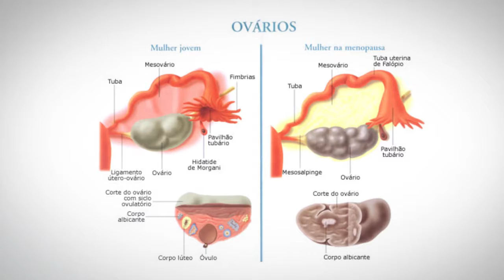Mulher Climatério - Maria Lúcia Amary